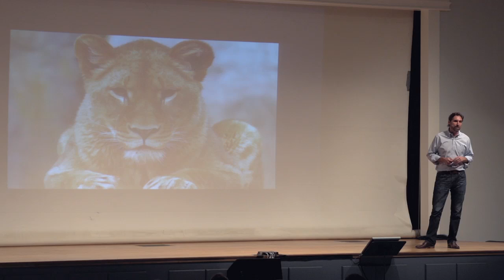From Story to Consequence: Trevor Hall at TEDxPacificPalisades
Trevor Hall, President of the Creative Visions Foundation, is an experienced educator, writer, and business consultant. His expertise is founded on a Masters of Education from Harvard University, with a dual concentration in Learning and Teaching & Administration and Policy. After receiving his degree, he was awarded a three-year fellowship to serve as the Head Teaching fellow for Dr. Robert Coles, the Pulitzer Prize-winning author and professor. Trevor was a recipient of the Derek Bok Award for Excellence in Teaching in each of his three years at Harvard. In 2010, he edited a collection of Dr. Coles' lectures into the book titled, Handing One Another Along, published by Random House.
Trevor was also the Founding Director of Open Roads Academy, a month-long summer program for low-income high school students that combines outdoor travel with an immersion in the documentary arts. Open Roads helps at-potential youth from low-income communities develop their ability to listen to the stories of others, and learn to become authors of their own life stories. Since its inception in 2001, more than 95% of the participants have graduated high school and gone on to college— compared to a rate of roughly 50% among their socio-economic peers.